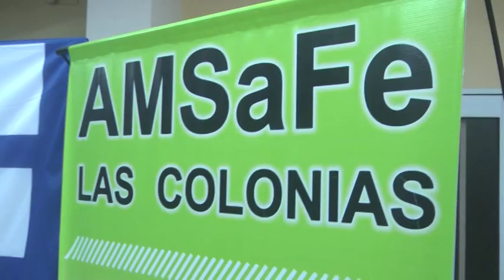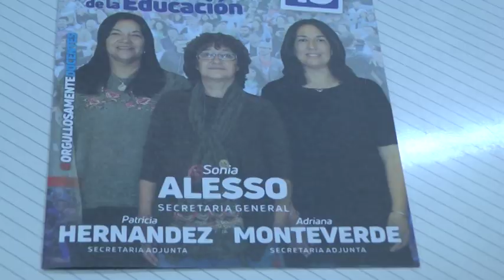FAUSTINO ERNI – DELEGADO SECCIONAL AMSAFE – SONIA ALESSO – SECRETARIA GENERAL AMSAFE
SE REALIZARÁN LAS ELECCIONES EN EL GREMIO DOCENTE